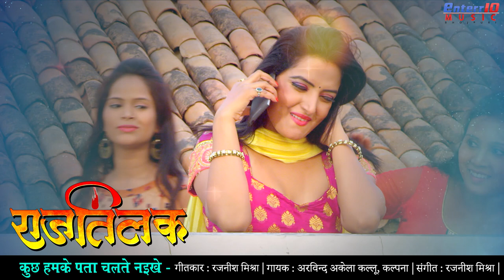Kuch Humke Pata Chalte Naikhe | Rajtilak | Arvind Akela Kallu Bhojpuri Video Song | Hit Songs 2020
कुछ हमके पता चलते नइखे Kuch Humke Pata Chalte Naikhe | Raajtilak | Arvind Akela Kallu, Sonalika Prasad Bhojpuri HD Video Song | Hit Songs 2020
Movie : Rajtilak (राज तिलक)
Song : Kuch Humke Pata Chalte Naikhe (कुछ हमके पता चलते नइखे)
Star Cast : Arvind Akela "Kallu", Sonalika Prasad, Awdhesh Mishra, Sushil Singh, Sanjay Pandey, Padam Singh, Dev Singh, Naveen Sharma, Anand Mohan Pandey Rohit Singh (Matroo), Anita Rawat, Rashmi Sharma, Subodh Seth, Pappu Yadav, Arun Singh "Kaka", Sanjeev Jha, ETC.
Lyrics : Rajnish Mishra
Singer : Arvind AkelaKallu, Kalpana (अरविन्द अकेला कल्लू, कल्पना)
Guest Experience : Pihu Chauhan , Afreena Siddiquie , Dimple Singh
Director : Rajnish Mishra
Producer : Pradeep K Sharma
Co - Producer : Padam Singh & Anita Sharma
DOP : R R Prince
Story : Rajnish Mishra
Choreographer : Rikki Gupta, Ram Devan, & Sanjeev K Sharma
Banner : Baba Motion Pictures Pvt Ltd.
Music on : Enterr10 Music Bhojpuri